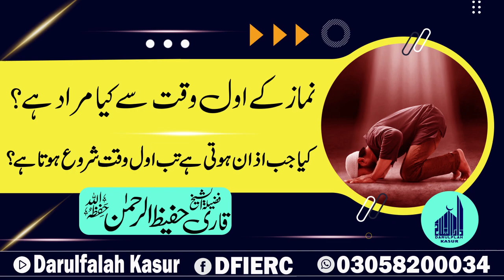What is meant by the first time of prayers? || Shaikh Qari Hafeez ur Rehman || New Clip Darulfalah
Darulfalah Kasur

دارالفلاح کے تعلیمی منصوبے:
 دارالفلاح لائبریری